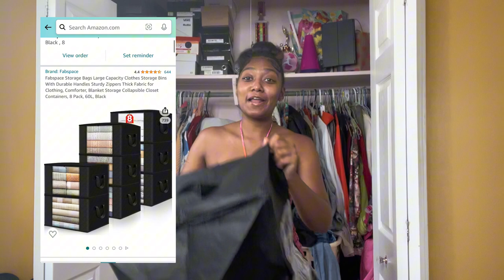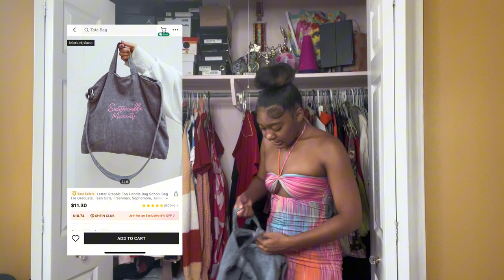PACKING/ ORGANIZING MY CLOSET BEFORE COLLEGE! | I Got Way Too Much Stuff🤦🏽‍♀️